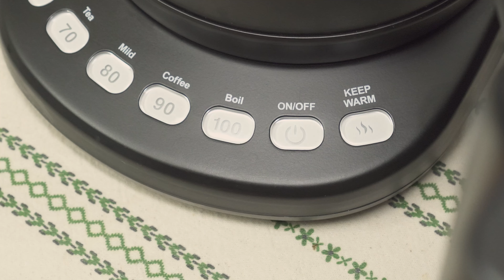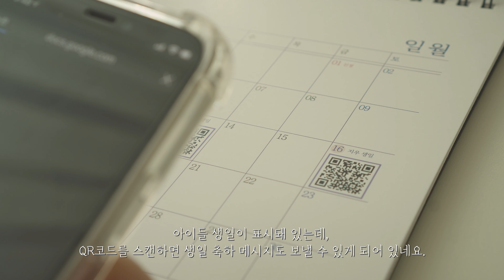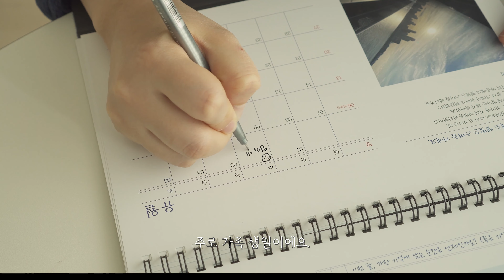(SUB) Vlog] 🌄새해 맞이 무설탕 생크림 + 딸기 샌드위치 만들기🍓